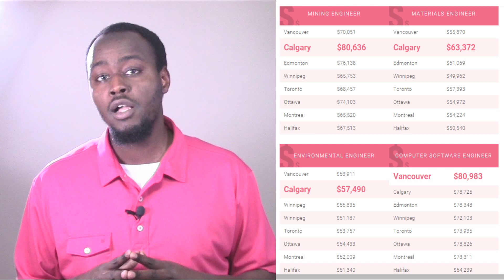معادلة شهادة الهندسة للعمل في كندا كمهندس إحترافي Canada Professional Engineer